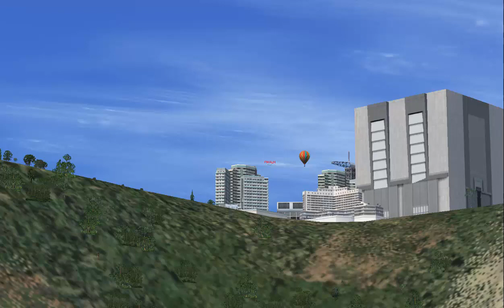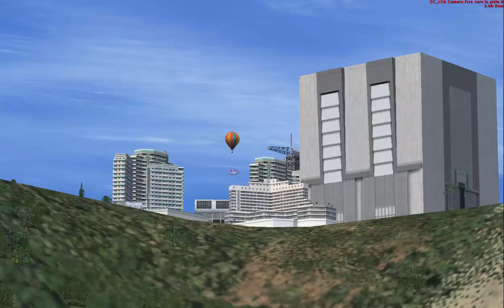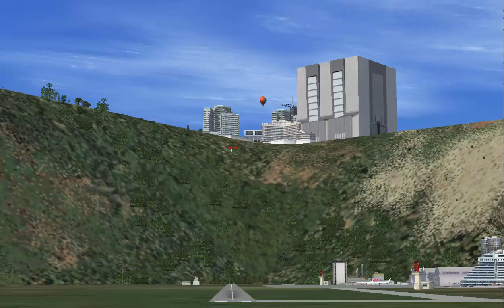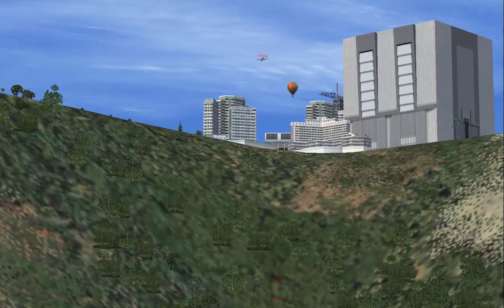Précision aterrissage SVAS Armando Schwarck au Venezuela FSX P3D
LCA (Les Copains d'Abord) vole en formation en réseau multijoueur sur le simulateur Microsoft FSX et dans l'avenir sur Lockheed Martin Prepar3D P3D